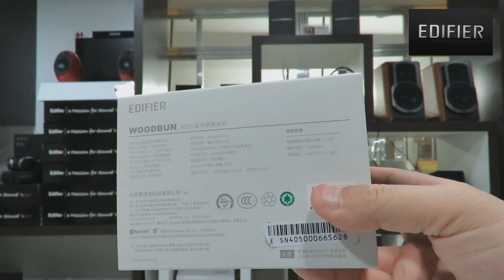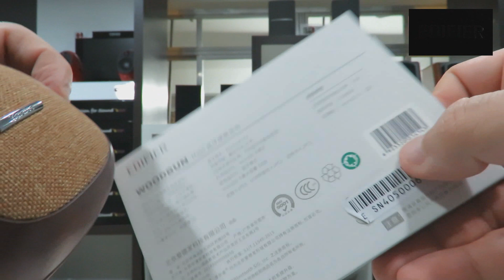Unboxing (desembalando) EDIFIER M205 Woodbun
Uma das caixinhas de som bluetooth mais charmosas que já conheci!